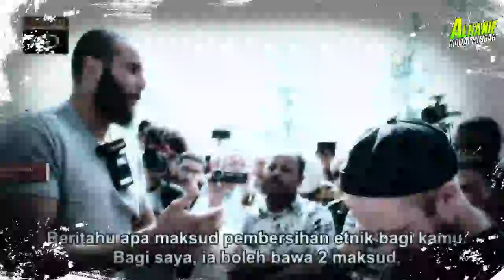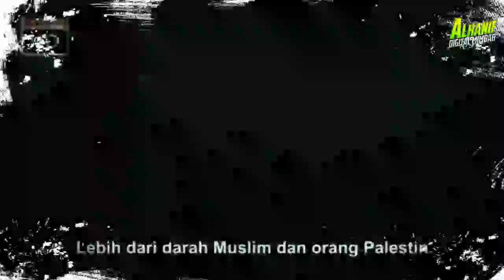PENDUKUNG ISRAEL ZIONIS DI SKAKMAT OLEH PEMUDA MUSLIM